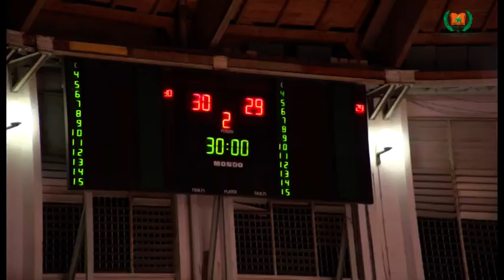40ème Coupe d'Afrique des champions de Handball d'Abidjan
Ce vendredi 19 octobre 2018, au Palais des Sport de Treichville, a lieu le coup d’envoi de la 40ème Coupe d'Afrique des Champions de Handball, sous la présidence effective de la Ministre de l’Education Nationale, de l’Enseignement Technique, et de la Formation Professionnelle, Kandia CAMARA, marraine de la cérémonie et de son homologue du Sport, DANHON Paulin Claude., représentant également le Premier Ministre Gon.
C’est parti, Abidjan, la capitale économique de la Côte d'Ivoire, sera du 19 au 28 octobre 2018, la vitrine du Hand-Ball africain. En effet,12 équipes Hommes et 9 Dames, y représenteront 10 pays du continent pour la fête du Handball. Ces 21 clubs, pendant une semaine, rivaliseront d’ardeurs, afin de s’attirer les faveurs de’’ Dame’’ Coupe d'Afrique des Champions de Handball.